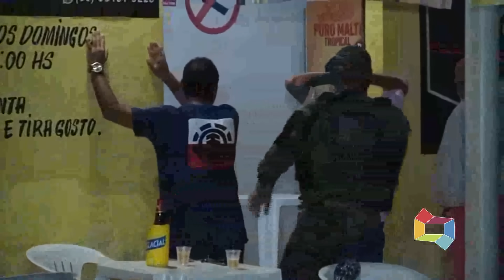COMANDANTE CORONEL DUARTE FALA DA CONDUÇÃO POR PERTUBAÇÃO DE SOSSEGO 28 04 20